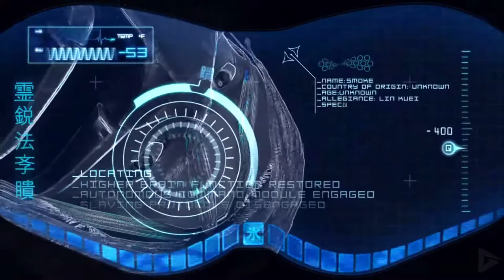MORTAL KOMBAT 9 MOVIE - 4K 60FPS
00:00 -
00:00 -
0:00 -

GAME INFO:
Player: BREDES / BATTLEMANIAC
Difficulty: ONLINE
Name:
Developer&Publisher:
Platforms: Xbox One, Windows PC